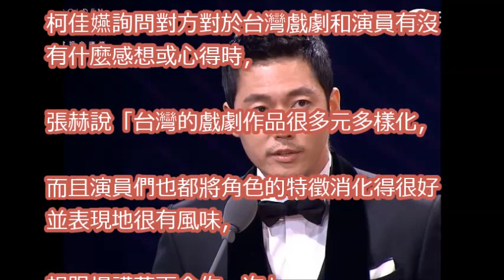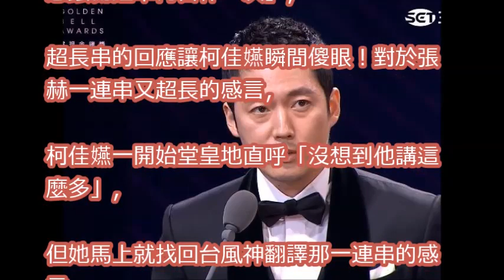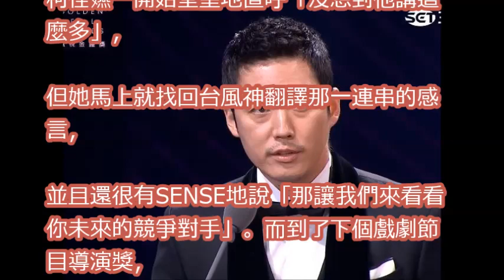金鐘獎／柯佳嬿韓文超強！ 張赫講一長串「全部神翻譯」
主持人精采開場－花甲一鏡到底偷天換日設計【黃子佼+Selina】第52屆電視金鐘獎頒獎典禮